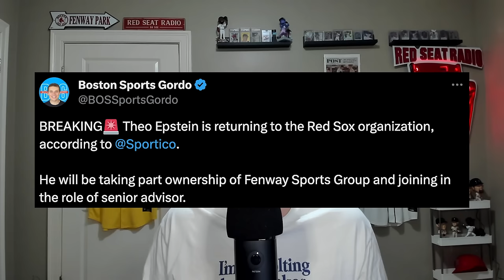*BREAKING* THEO EPSTEIN BACK WITH THE RED SOX!!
BIG Red Sox News today! Longtime Red Sox GM and 2 time Red Sox World Series Champion Theo Epstein has become a Senior Advisor in The Fenway Sports Group. Theo is now apart of Red Sox ownership. What we are doing in today's video is examining what Theo coming back to The Red Sox means, how this is going to impact the current Boston Red Sox and how this is going to impact the future of The Boston Red Sox.